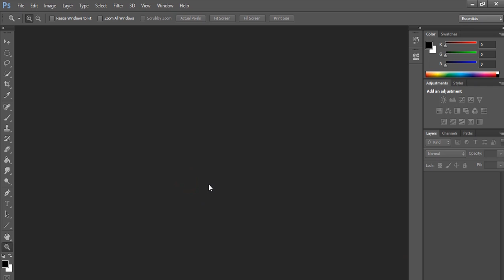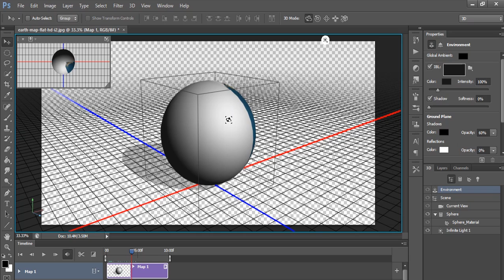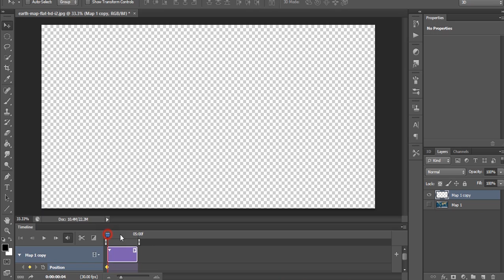How to make 3D earth Animation in Photoshop? | Photoshop Tutorial | Intermediate Level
Follow the simple steps presented in the video to animate the Earth using timeline and Mesh presets. There are some limitations to this method. For 1 rotation, we need 1 image, so for 10 rotations, we need 10 images in series. I hope this tutorial is helpful for you.

STAY AWESOME